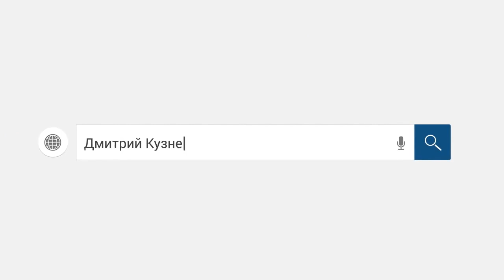Коллектор из Тинькофф возомнил о себе невесть что! /слушать/Как не платить кредит. Кузнецов. Аллиам.